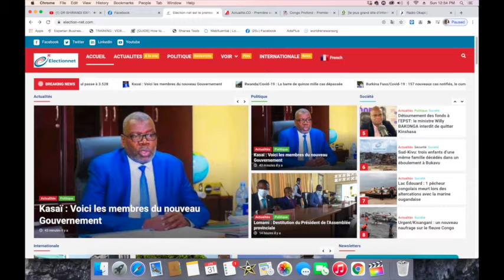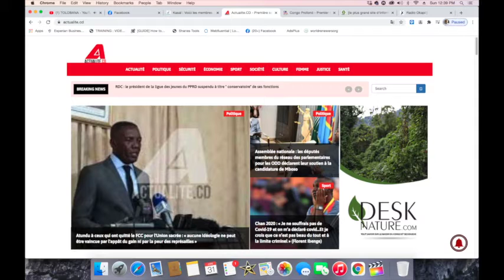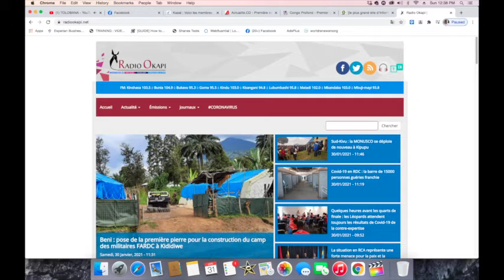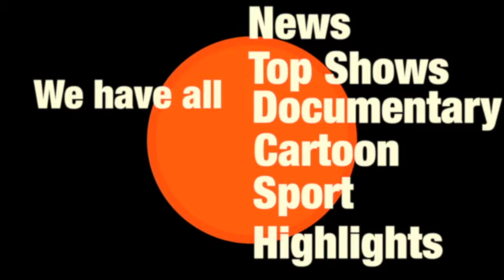CONTACTPROLIVE FATSHI s'offre une nouvelle arme pour réussir son mandat.